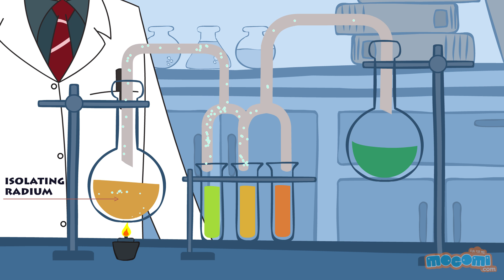Discovery of Radium - Casa & Asa Discoveries and Inventions | Educational Videos by Mocomi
What is radium?

Radium is a radioactive element with the chemical symbol 'Ra'. It emits radioactive light rays which cause it to glow in the dark. In regular conditions, radium is a silvery metal. When exposed to air, it reacts to nitrogen and quickly forms a black coating.

Who discovered radium?

Marie and Pierre Curie discovered radium in the form of radium chloride. Later, it was isolated in its metallic state through the electrolysis of radium chloride, by Marie Curie and André-Louis Debierne.

When was radium discovered?

It was discovered in 1898 and isolated in its metallic state in 1911.

How did Curie discover radium?

Marie and Pierre Curie discovered radium while working with samples of uraninite (pitchblende). After extracting uranium from uraninite, they discovered it was still radioactive. This suggested that it contained another element other than uranium which was also radioactive. Further studies led to the discovery of radium. The Curies announced their discovery to the French Academy of Sciences on the 26th of December, 1898.

In September of 1911, Marie Curie and André-Louis Debierne announced that they were successful in extracting a sample of radium in its metallic state.

What are the uses of radium?

Radium was initially used to make paints which would glow. These paints were used on clocks, watches and instruments that people could see in the dark. However today, the element has no major industrial uses as radium is highly radioactive and dangerous.

To learn more about Discovery of Radium, visit the best e-learning